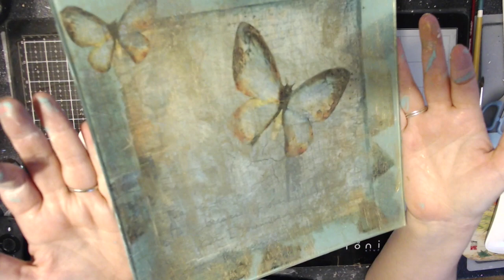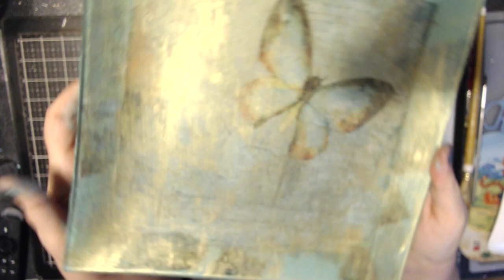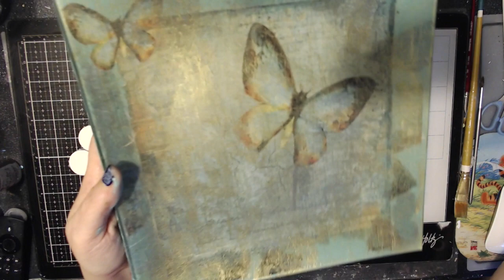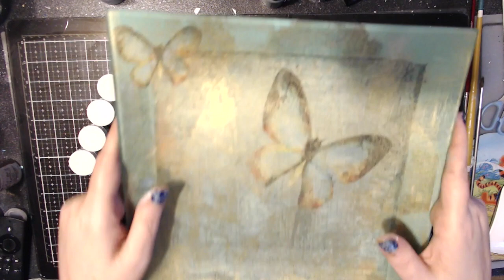Creative Craft Academy July 2019